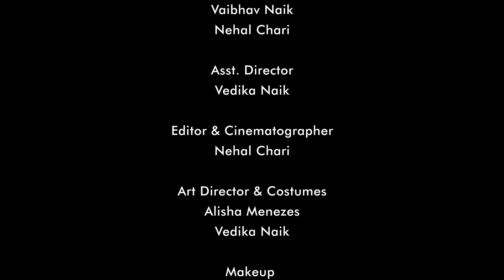AREY DEVA ! Award Winning Short Film | MASKHARA STUDIOS | V CHITRA STUDIOS | Goa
"AREY DEVA!" won the 3rd best film award at 60 year in 60 hours film making challenge 2020 which was organised by Ravindra Bhavan Margao.

This film is about a married couple who is not talking to each other because they fought due to a very small reason.
 This film is shot in a third character perspective who is Lord Ganesha ( voice over ). Story tells us how Lord Ganesh creates small situations  that will make the couples react and make them talk to each other.